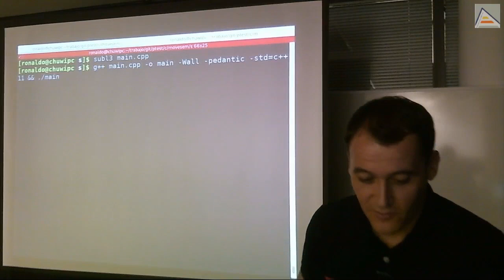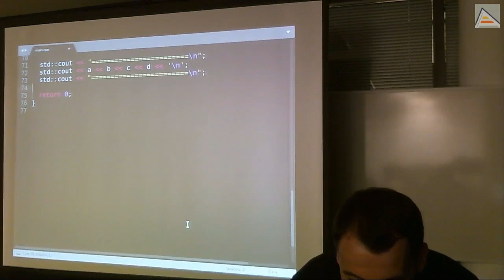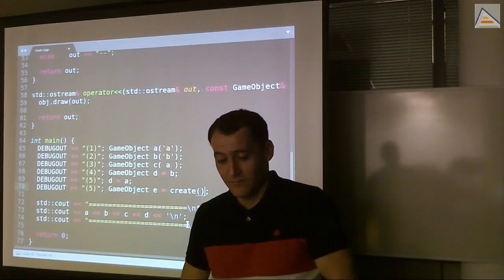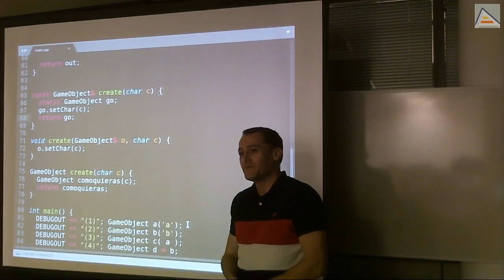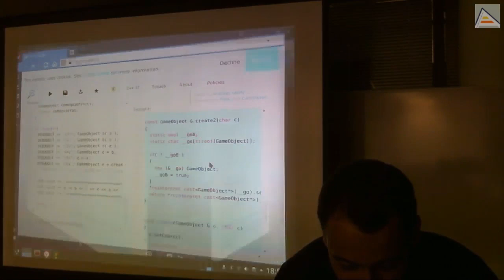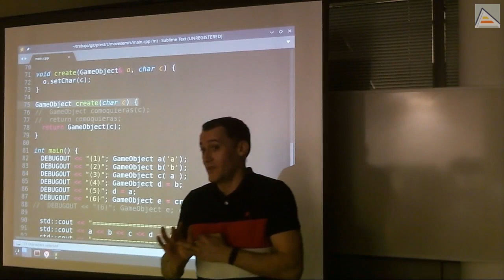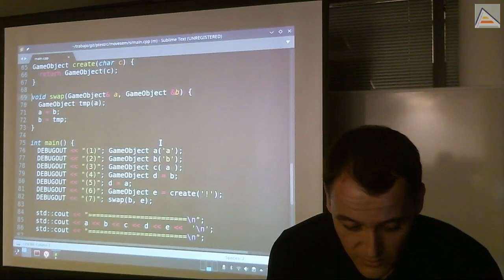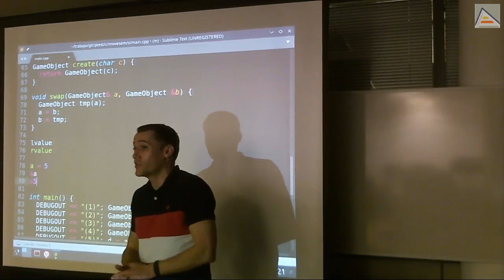C++ : Copy-elision y Return Value Optimization (NRVO / RVO)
Analizamos el funcionamiento del compilador a la hora de construir objetos de distintas formas, y cómo realiza las optimizaciones de copy-elision (Evitación de copias) en casos oportunos. Utilizamos la herramienta cppinsights.io para entender mejor el proceso y ver también la optimización del valor de retorno (return-value-optimization).

Contenidos detallados:
- Vemos un nuevo ejemplo de GameObjects y Sprites con operadores salida definidos
- Observamos qué sucede cuando creamos un GameObject como copia de otro
- Vemos que el operador asignación no es llamado en una definición de objeto, porque aún no está creado. Se llama en su lugar al constructor de copia.
- Con la ayuda de cppinsights.io entendemos mejor las definiciones de objetos y por qué no se llama al operador asignación.
- Llamamos al operador asignación utilizando 2 objetos ya construidos para asegurarnos de que no se llama al constructor de copia.
- Entendemos el proceso interno que sucede en nuestro operator= que utiliza copy&swap con una copia temporal pasada como parámetro
- Probamos a utilizar una función de creación de objetos (similar a un patrón fábrica, pero simplificado)
- Estudiamos posibles versiones de nuestra función de creación de objetos
 -- Creación directa de un objeto temporal que es devuelto
 -- Paso de objeto por referencia que es rellenado
 -- Uso de un único objeto global global/estático, que es creado una vez para devolver copias en cada llamada
- Analizamos posibles ventajas e inconvenientes teóricas de cada opción antes de probarlas
- Probamos cada una de las opciones y analizamos los resultados reales respecto a nuestra idea teórica de los mismos
- Entendemos las copias que se crean en cada caso y porqué sucede.
- Utilizamos cppinsights.io para entender el funcionamiento real de nuestro GameObject estático. Utiliza internamente un espacio de memoria estático reservado con placement new y un if que comprueba constantemente si el objeto ya ha sido previamente inicializado o no.
- Analizamos la optimización de valor de retorno, return-value-optimization o named-return-value-optimization.
- Explicamos el detalle de la creación de variables NRVO / RVO en los distintos stack-frame de las funciones y cómo lo hace para evitar tener que crear copias innecesarias
- Analizamos los detalles que necesita el compilador para poder realizar la optimización NRVO / RVO y qué cosas podrían impedirla
- Finalmente, analizamos los costes de copia cuando tenemos que intercambiar los valores entre dos objetos preexistentes usando std::swap y nuestra propia versión de swap
- Entendiendo cómo debemos estructurar el código en C++ para favorecer que las abstracciones no tengan coste
- Introduciendo la operación move en C++ respecto a la copia. Esta operación tiene su base en el conocimiento de qué son lvalues y rvalues.
- Rápida introducción a lvalues y rvalues y tarea pendiente para la próxima sesión